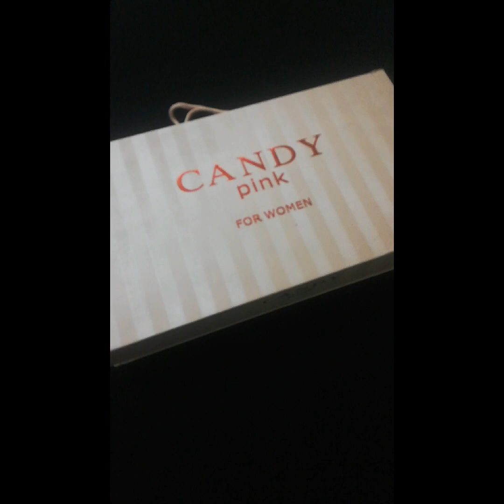Accessories for baby dress designing 2023 ربن ورک ۔موتی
Different attractive looking accessories are shown in this video to enhance the look of the dress for dfifferent styling. by using these accessories, dress looks similar to ready to wear dress same like designer dresses and readymade garments etc.

dress store accessory
winter dress
sumer accessories
ربن ورک
لیس
موتی ۔